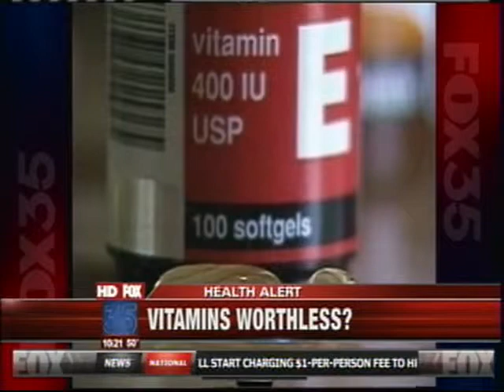Nick Parker Fitness Expert Vitamins study boot camp orlando lake mary oviedo winter springs.mp4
Nick Parker talks about the new study that vitamins are worthless on Fox Orlando.  Nick Parker is a fitness and nutrition expert and founder of several indoor boot camps in Orlando.  As a certified personal trainer his programs have transformed the lives of thousands of people helping to lose weight, get stronger, and live a healthier life.